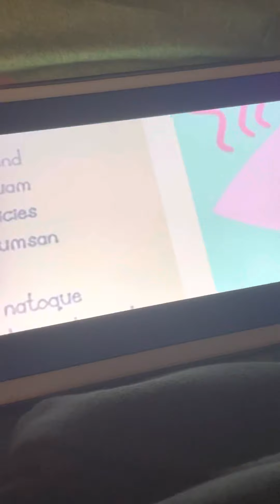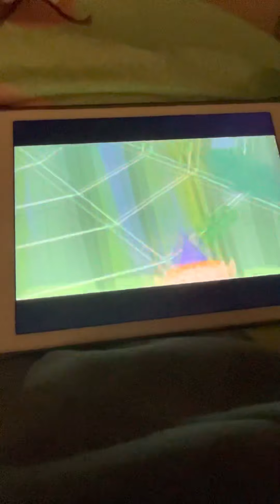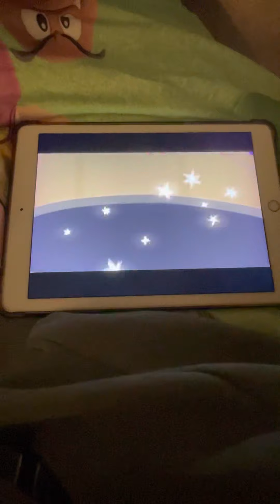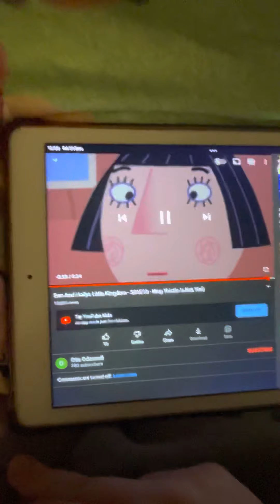Happy new year!